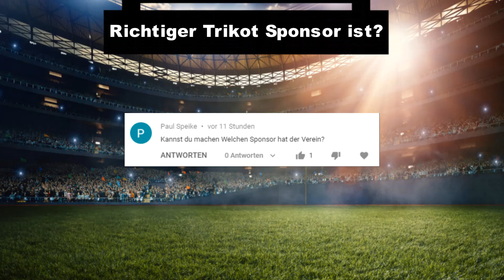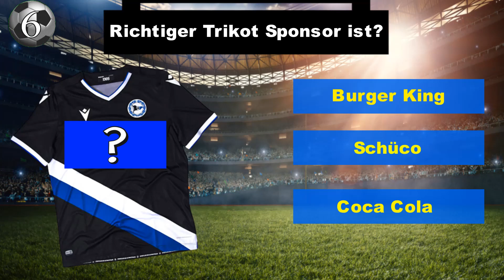1. Bundesliga Trikot Quiz ⚽ Wie heisst der Trikot Sponsor? - Saison 2020/21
1. - Saison 2020/21. In diesem Fußball Bundesliga Quiz, müsst ihr den richtigen Trikot Sponsor erraten.

Viel spass mit dem neuen Fussball Quiz auf Werners Fussball Ecke.

▽ Kennst du schon meine Fussball Quiz Playlisten ?

▽  Inhalte von Werners Fussball Ecke: Fußball Quiz , Fußball Spiele, Fussball Challenge, Transfers Gerüchte & vieles mehr